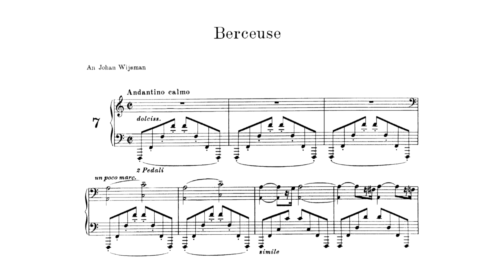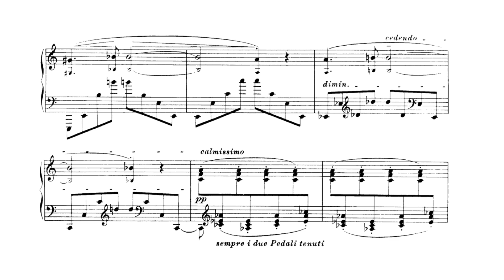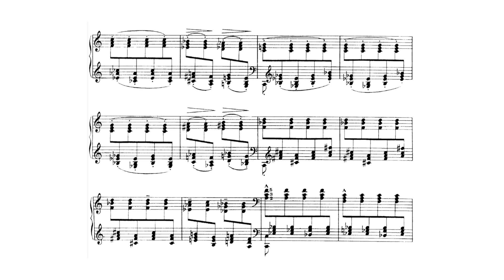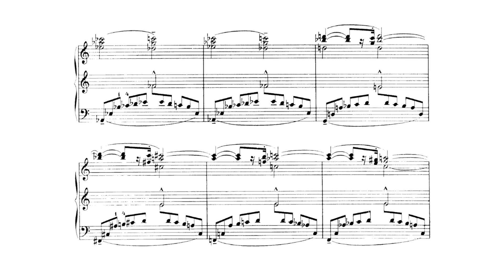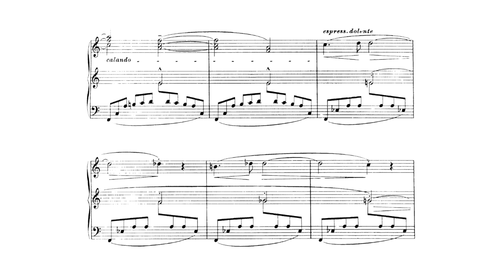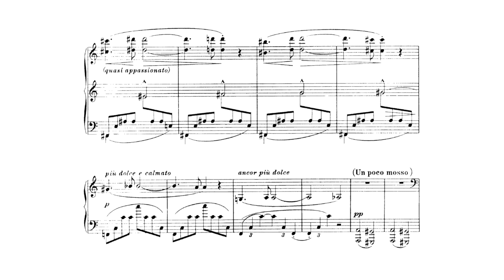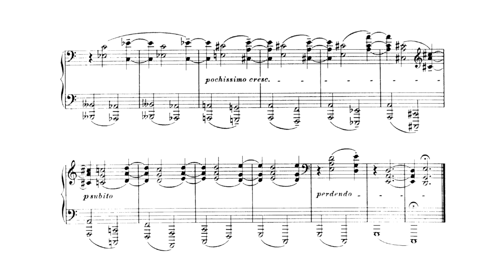F. BUSONI - Elegie 7 "Berceuse" BV252 (Jeni Slotchiver)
JENI SLOTCHIVER plays "Berceuse BV252" also known as the "Elegie 7" by FERRUCCIO BUSONI. Initially the Elegies were published as 6 pieces but Busoni decided to include this cradle song as the seventh Elegie. The orchestral version ("Berceuse élégiaque") is subtitled "Des Mannes Wiegenlied am Sarge seiner Mutter" ("The man's lullaby at his mother's coffin").

COMPOSER/PERFORMER: 00:00

ANDANTINO CALMO: 00:11

Composer: Ferruccio Busoni (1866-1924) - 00:08
Performer: Jeni Slotchiver - 00:11